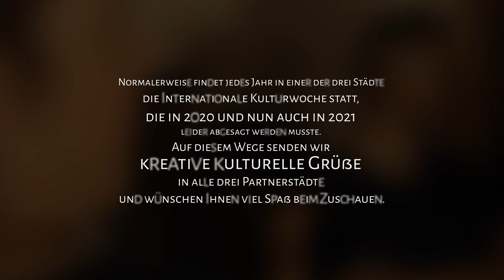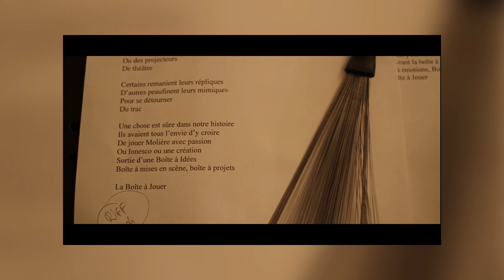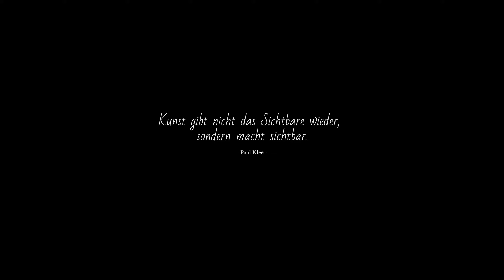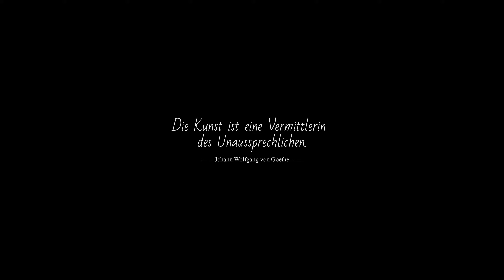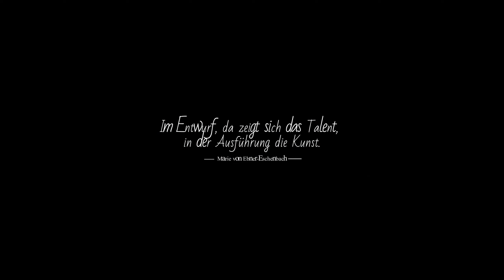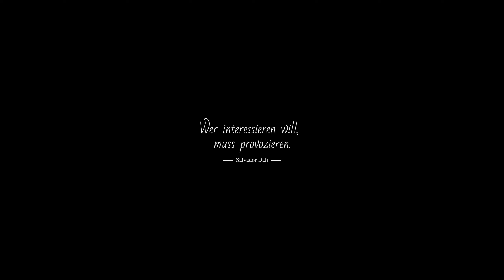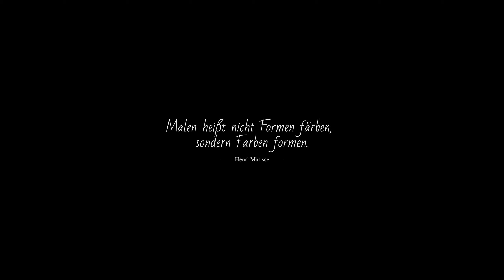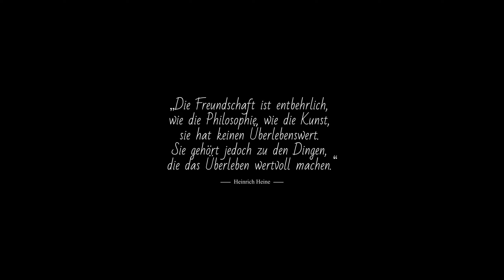Digitale Internationale Kultur- und Kunstausstellung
„Kultur ohne Grenzen - Freundschaft verbindet“
Europa verbindet uns mit unseren Partnerstädten auch in außergewöhnlichen Zeiten

Kreative Künstlerinnen und Künstler aus den drei Partnerstädten Grünberg, Condom und Mragowo heißen Sie herzlich willkommen zur internationalen digitalen Kunstausstellung.

Normalerweise findet jedes Jahr in einer der drei Städte die Internationale Kulturwoche statt, die in 2020 und nun auch in 2021 leider abgesagt werden musste. Auf diesem Wege senden wir kreative kulturelle Grüße in alle drei Partnerstädte und wünschen Ihnen viel Spaß beim Zuschauen.